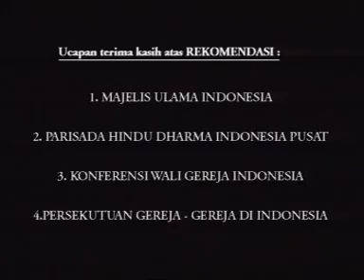Wali Songo - episode 37 (1/5)